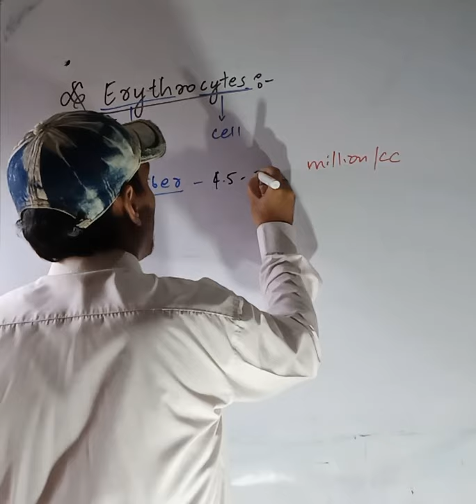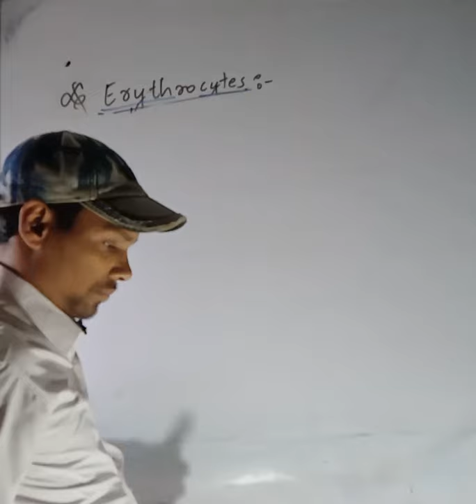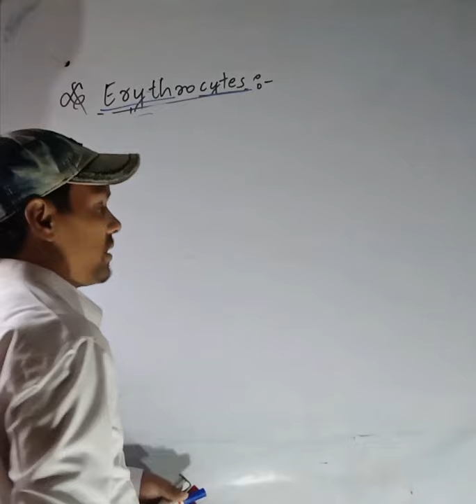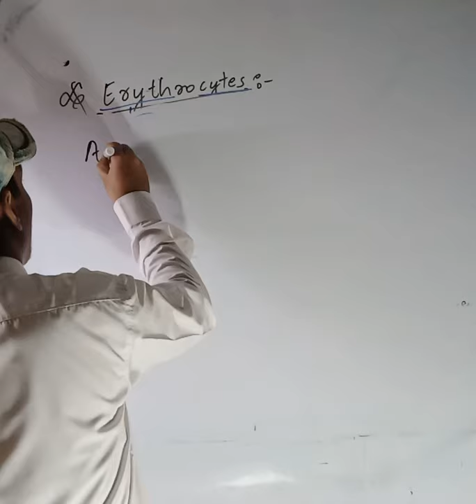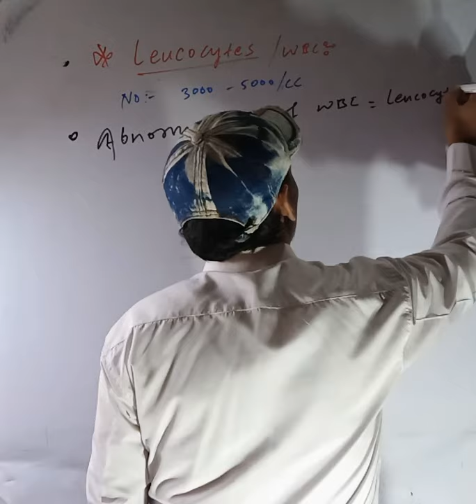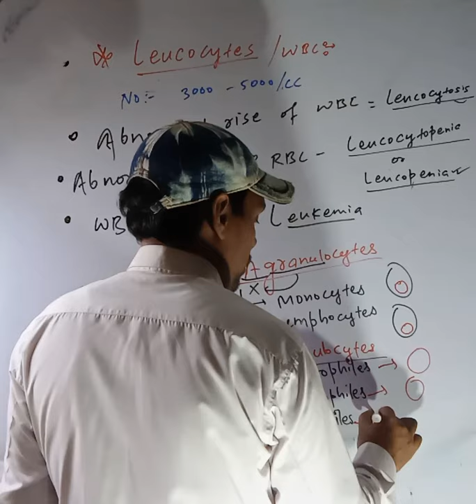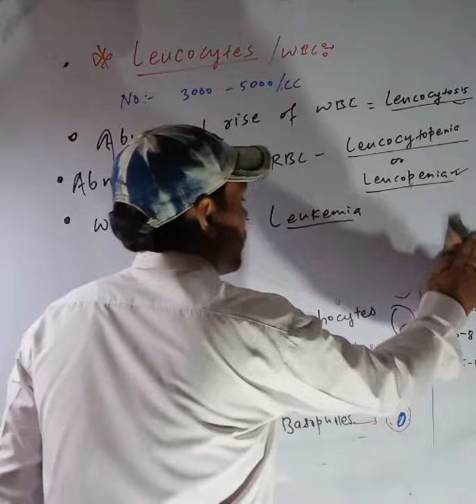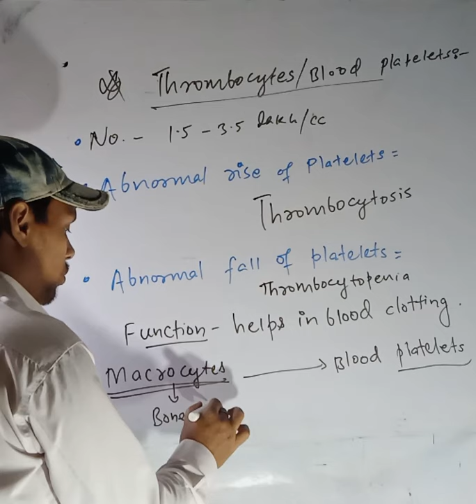Corpuscles Formed elements NEET CSIR-NET Animal Physiology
In this video we aware about formed elements.